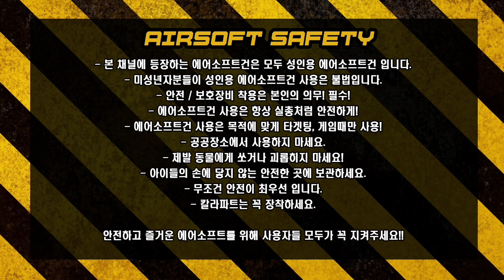SURVIVAL GAME MUSIC VIDEO 서바이벌 게임 뮤비영상입니다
서바이벌(에어소프트)팀 BOB 실제게임 영상 뮤비 입니다

팀 게임시 영상 촬영 해드립니다

문의카톡
CLINKEN333